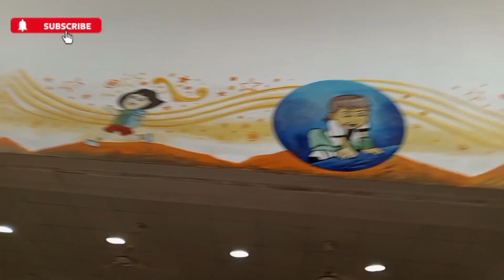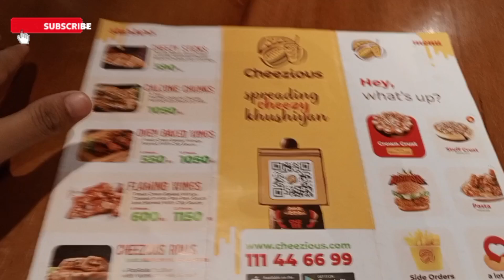hospital Jana par gaya🥺|aaj special Kia khaya🫣|mini vlog,daily routine#trending